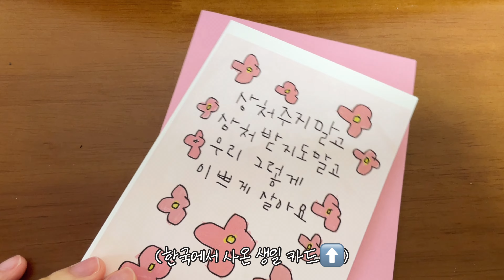shanghai vlog 17. 일과 나를 동일시하지 말자! | 남편 생일 추카추카추(ft. 미역국, 잡채, 김치전) | 나홀로 한국 휴가 시작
00:00 Preview
00:35 남편 생일상 차리기 + 초 불고 노래하고
06:21 생일 기념 외식(ft. 회전 초밥)
07:11 나홀로 한국 휴가 시작!

Our Secret Place - DANIEL KAEDE
Cada Día - CARO LUNA